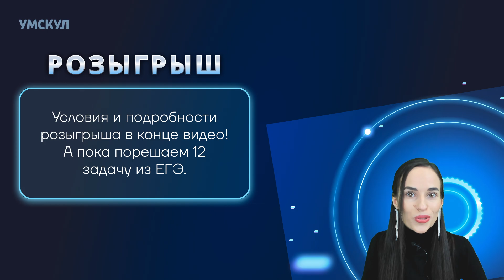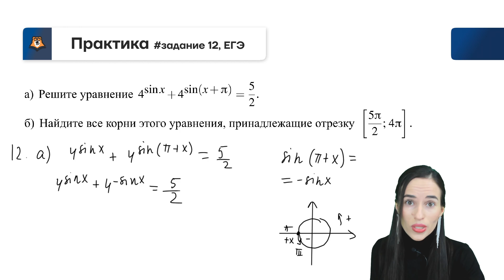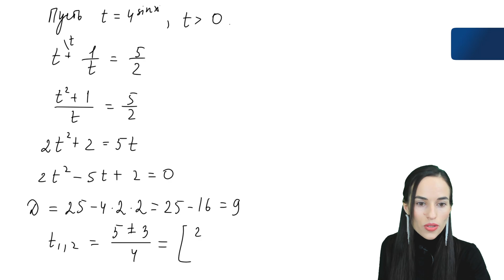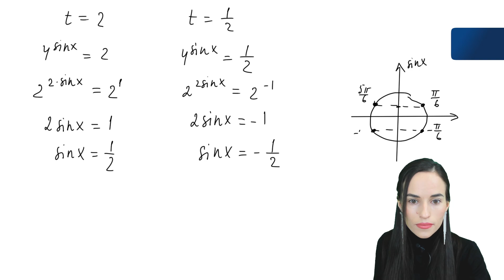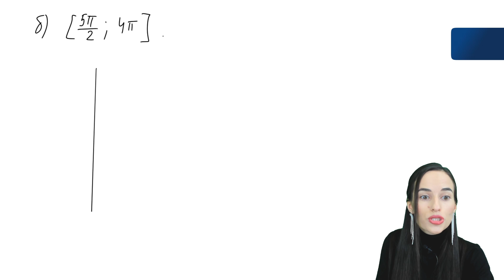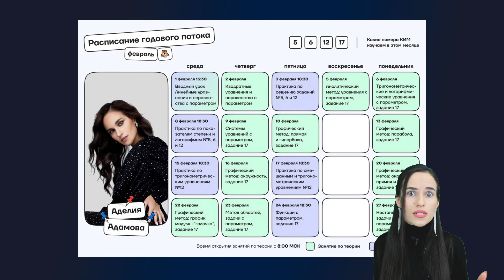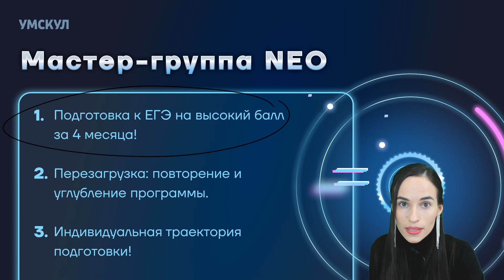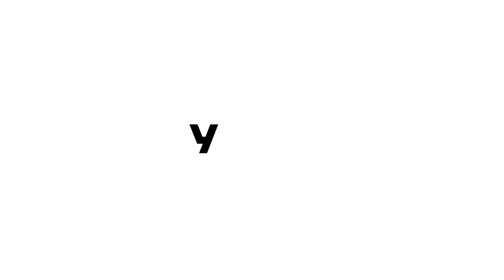Задание №12 с реального ЕГЭ: решаем тригонометрию | РОЗЫГРЫШ МАСТЕР ГРУППЫ NEO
👉 Забирай бесплатные полезные файлы для подготовки к ЕГЭ по профильной математике из закрепа в телеграм-канале

Я Аделия Адамова, готовлю к ЕГЭ по профилю без зубрёжки 🫰🏻
— Выпустила более 17 000 учеников, средний балл которых — 80+.
— Сдала профиль на 97 в 2024 году.
— 2 красных диплома: КФУ и МГПУ.
— Магистр педагогических наук.

Моя уникальная методика сочетает фундаментальные знания и креативные подходы — например, рубрику «Мемы» и музыкальные перерывы. Это делает учёбу эффективной и увлекательной!

🍓 Готовься к ЕГЭ вместе с Умскул уже сейчас, чтобы точно сдать на максимум. Переходи по ссылке, чтобы записаться или задать вопрос

❗ Если ты в 10-м классе, тебе поможет мой коллега Евгений Тьюринг — он готовит 10-классников к ЕГЭ